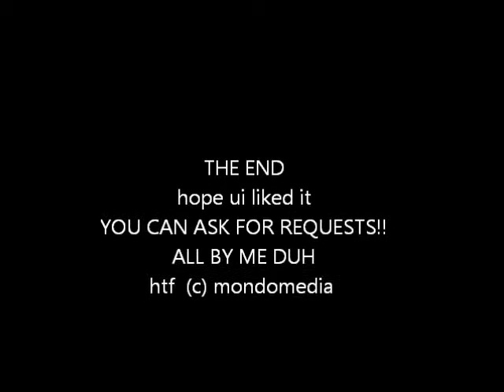htf speed draw #20 cro-marmot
this was requested by i dont remember who
and YES YES!! that's my hair!!